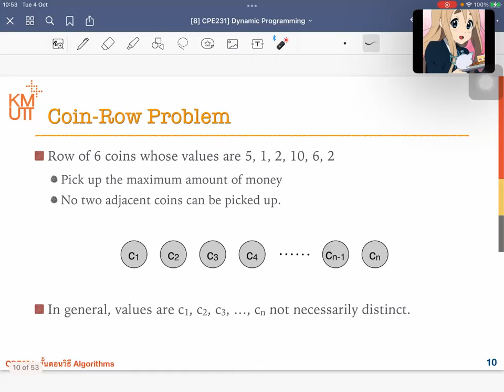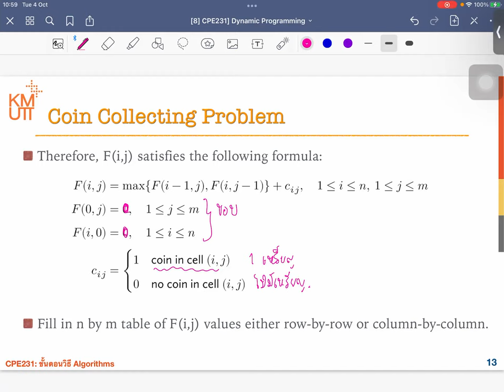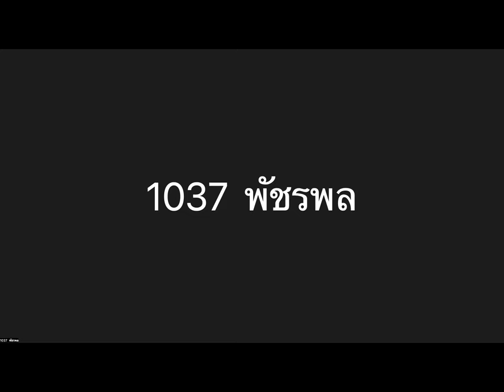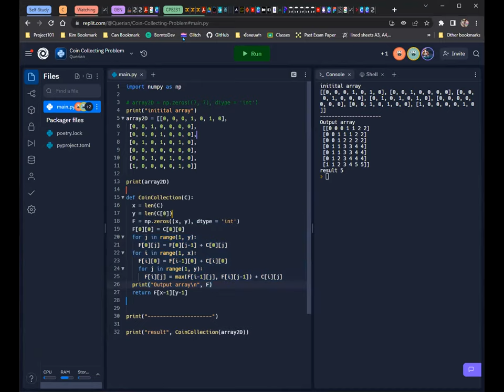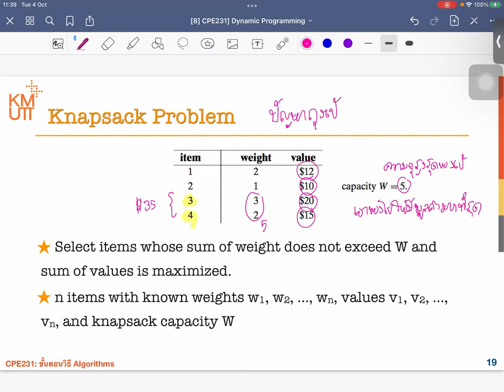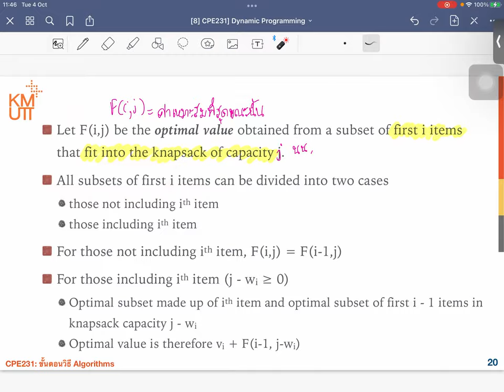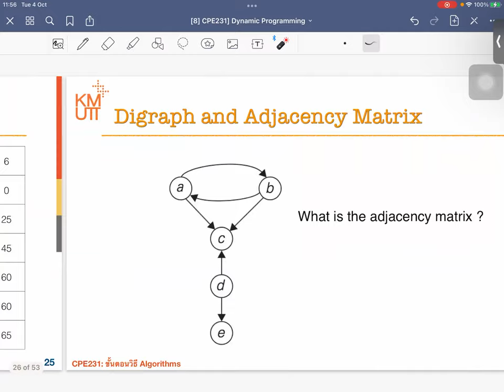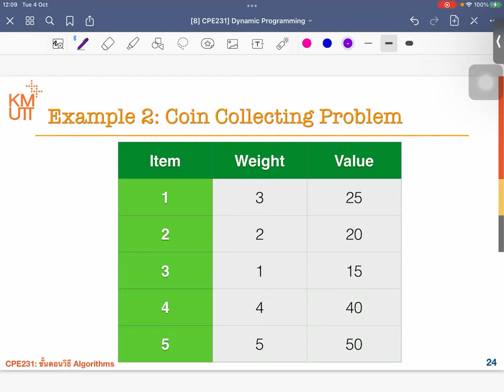[Module 2-4] Dynamic Programming - Knapsack problem